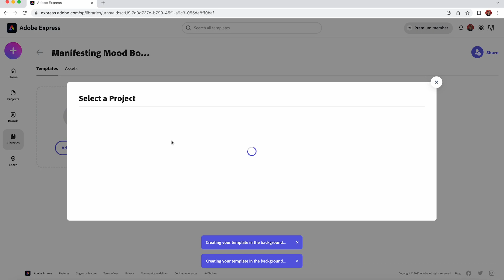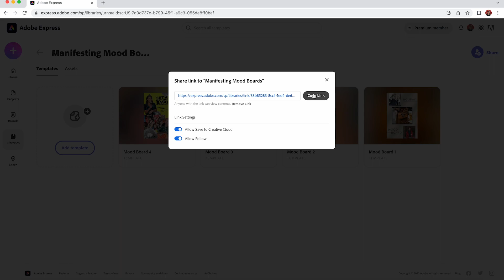Create + Share an Adobe Express Library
Are you using libraries on @AdobeExpress? If not, what are you waiting for—they're a great way to collect your own templates for inspiration or share projects you've made with others!

As always, please ping me if you have any questions and check out Adobe Express for free right